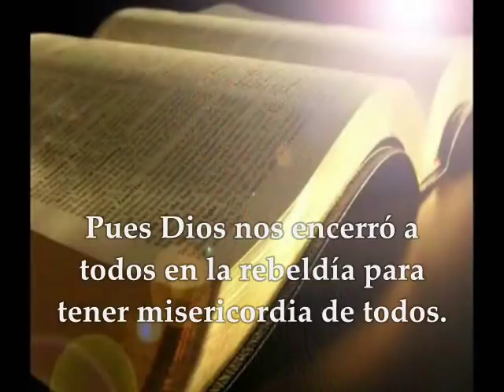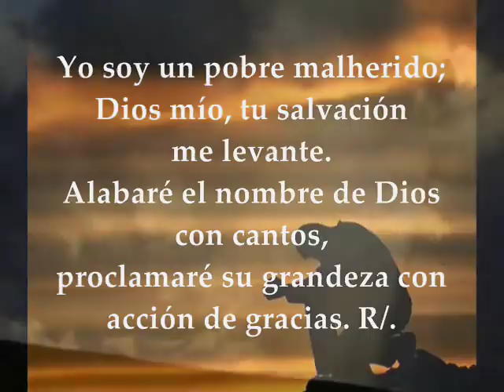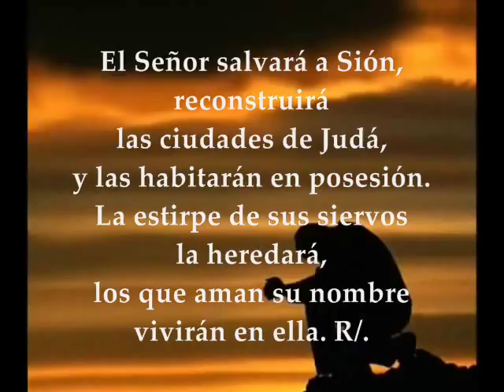Evangelio y Lecturas día | Lunes 6 de Noviembre de 2017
Primera Lectura: De la carta del apóstol san Pablo a los Romanos 11,29-36 Salmo 68,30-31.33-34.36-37 R/. Que me escuche, Señor, tu gran bondad Evangelio según san Lucas 14,12-14 LUNES XXXI TIEMPO ORDINARIO CICLO A 6 de Noviembre de 2017